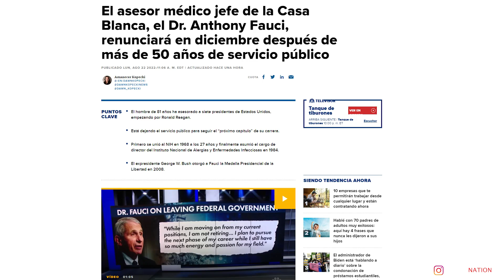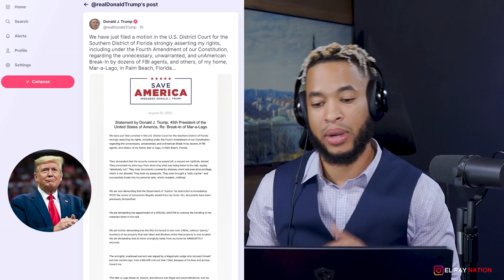TRUMP Demanda & pide Revision independiente del FBI, Republicanos preocupados por elecciones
- Impactante, Trump demanda el departamento de justicia para que detengan la revisión de los documentos de Mar a Lago
- El Caso del FBI & Donald Trump
- Mitch McConnel dice los republicanos pueden perder
- Encuestas muestras una elecciones inciertas en noviembre
- Anthony Fauci renunciara a su cargo en diciembre
- Liz Cheney ataca con fuerza los republicanos
- Dennis Rodman busca liberar a Brittney Griner de Rusia pero el gobierno dice que él puede empeorar las cosas